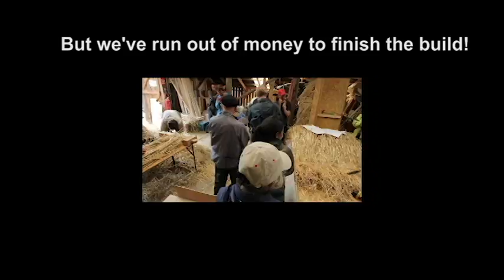Can you help us finish the Thatched Studio at CAT?